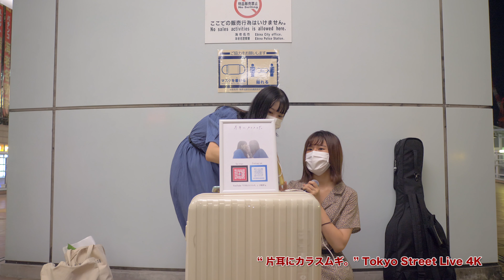【4K】数回の路上ライブでもうラジオ出演！？人気が凄い！ あなたがいることで / Uru（cover）" 片耳にカラスムギ。" 2020.9.9 海老名路上ライブ 4K動画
【4K】あなたがいることで / Uru（cover）" 片耳にカラスムギ。" 2020.9.9 海老名路上ライブ  4K動画
数回の路上ライブでもうラジオ出演！？人気が凄い！

①人気動画
【4K】SNSで噂の歌声は本物だった！歌声と声量に痺れるっ！感動して涙する人も… “ 古川愛理 ” 上野路上ライブ 4K動画

【4K】マジ！?ヤバッ！むちゃうまっ！歌い出した瞬間に周りからそんな声が！" acane＆虎鷹(kotaka) " 新宿路上ライブ 4K動画

【4K】2人共上手すぎカッコ良すぎ！“acane & HIDE春” 新宿路上ライブ  1カメバージョン 4K動画

【4K】元気をもらえる歌声… 涙する女性も! “ Dari（ダリ）”  新宿路上ライブ 4K動画

【4K】人気急上昇中 “Snugs”久々の路上ライブに歌い出しから人集り！4K動画

②貴重な動画
【4K】久々の新宿路上ライブ！さすがに人気すぎっ！“ 三浦風雅 ” 新宿路上ライブ  4K動画

【4K】人気爆発中！数百人規模の人集りで新宿バスタ前がヤバイ事に！"鈴木鈴木 " 新宿路上ライブ 4K動画

③注目のアーティスト動画
【4K】柚木みいな さんが歌う「ブルーベリー・ナイツ」があまりにも素敵すぎて、歌詞付きバージョンを作ってみました。  "柚木みいな"渋谷路上ライブ 4K動画

【4K】撮影中涙がこぼれそうになった曲です、是非お聞きください！ オリジナルソング「ままぱぱ」歌詞入り　 "海羽"  新宿路上ライブ 4K動画

【4K】令和のゴレンジャー！?5人の美声に癒しと元気を求め女性達が集結！IITBOYS 新宿東南口路上ライブ！

【4K】超絶気持ちいいハモリに撮影しだす人が続出!! "Pheno Mellow" 新宿路上ライブ  4K動画

【4K】デビューしたばかりでこの人気！期待大のダンスグループ "N.E.O " 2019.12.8 新宿路上ライブ 4K動画

【4K】この歌声を聴く為に福島へ遠征してきましたっ！“ SNUGGLE ” 福島路上ライブ 4K動画

④コラボ企画動画
【4K】“ I'm into you / 小山啓介 ” Music Video （小山啓介 Tokyo Street Live 4K コラボ企画）

【4K】“ I'm into you / 小山啓介 ” Music Video メイキング映像 4K動画（小山啓介 Ч Tokyo Street Live 4K コラボ企画）

【4K】  “ N.E.O ” ライブ映像ダイジェスト！ 4K動画　キレッキレのダンス必見です。

撮影：Videographer Makoto Kaneko